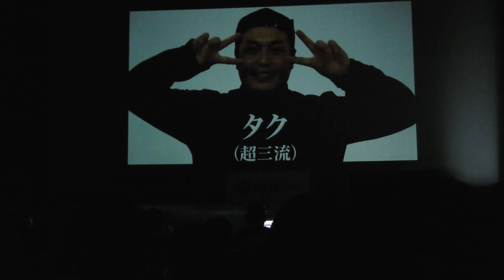DDDE2017 JUDGE MOVE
Double Dutch Delight East 2017 JUDGE MOVE